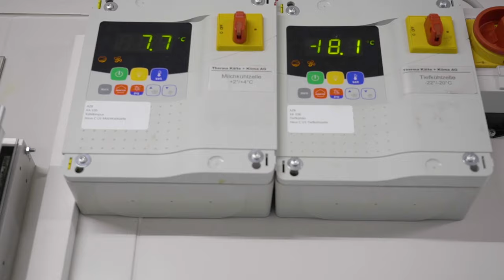Lehre als Koch/Köchin EFZ im Alterszentrum Am Bachgraben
Ein Einblick in den Alltag einer Lehrstelle im Alterszentrum Am Bachgraben in Allschwil, Basel als Koch/Köchin EFZ